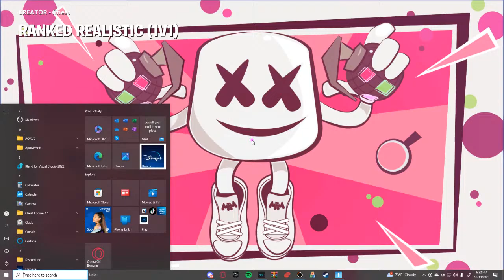Desktop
GPU: NVIDIA GeForce RTX 3070 Ti
CPU: AMD Ryzen 7 5800X 8-Core Processor
Memory: 64 GB RAM (63.93 GB RAM usable)
Current resolution: 1920 x 1080, 240Hz
Operating system: